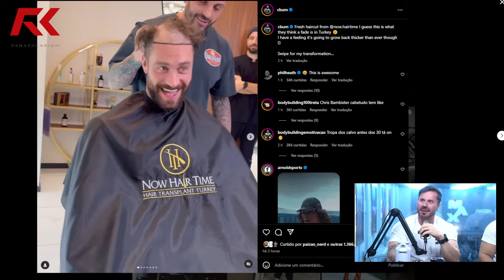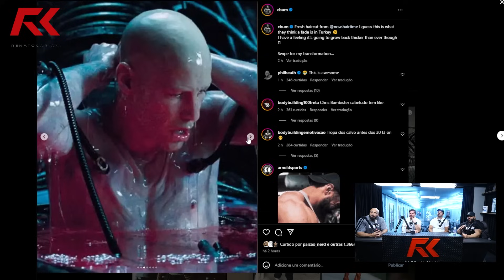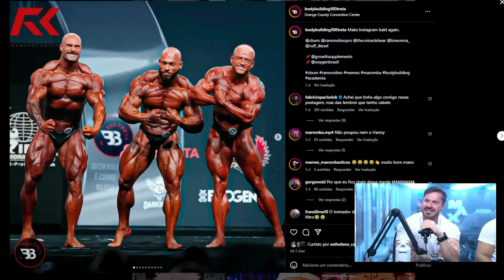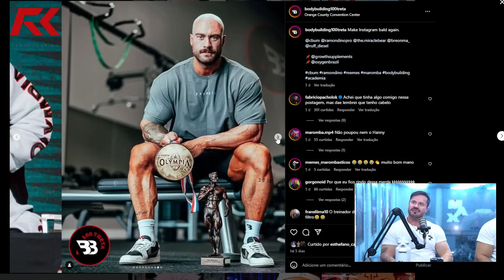CBUM FEZ UM TRANSPLANTE CAPILAR E MUDA O VISUAL– IRONCAST CORTES